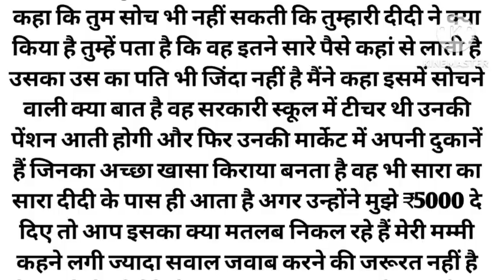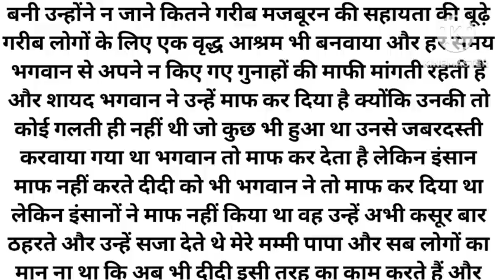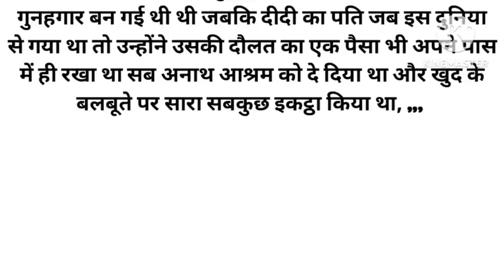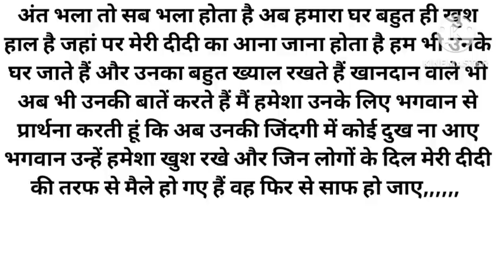जब दीदी की सच्चाई मेरे सामने खुलकर आई तो मेरी रूह कांप गई थी,,,, Moral Story।